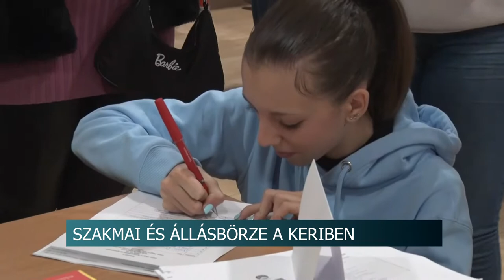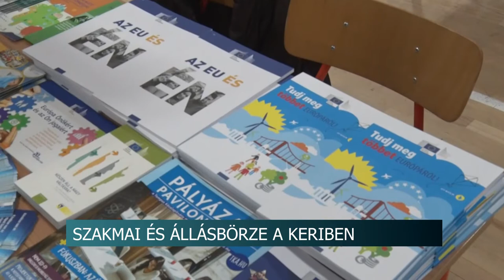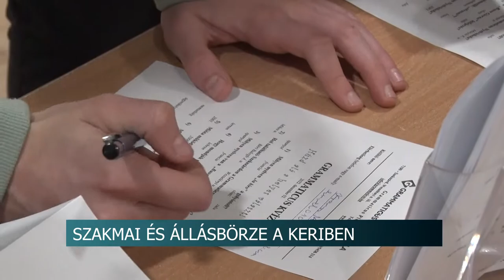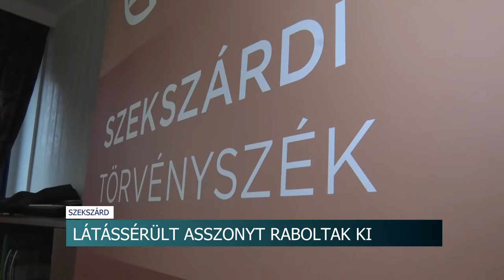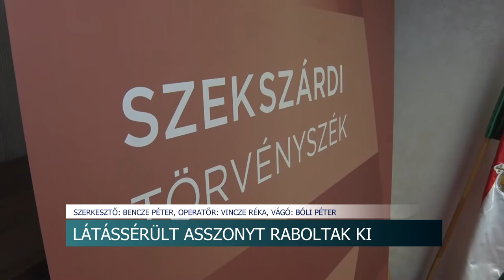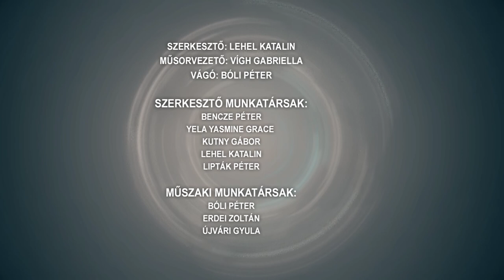Híradó - Tolnatáj TV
Kezdődik a csomagok osztása Szekszárdon - új helyszínen várják idén a 62 éven felülieket
Várják a felajánlásokat - Bátaszéki Gondozási Központ
Szakmai és állásbörze a Keriben - Szekszárd
 Ételosztásra készülnek Bátaszéken - 1300 adag babgulyás osztanak szét december 24-én délelőtt
Látássérült asszonyt raboltak ki - a gyógyszereit akarta megszerezni a két nő